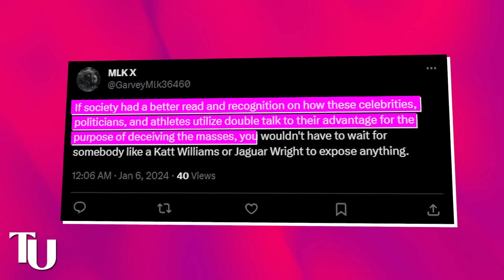Katt Williams CONFIRMS Someone Trying To Take Out Jaguar Wright | Katt Protecting Her?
It looks like Katt Williams is not done exposing the industry because that man has been steadily spilling all the messy tea about the celebs out there. And some of the things he revealed are very similar to what Jaguar Wright has been trying to warn us about for years.

And well Katt revealing all the shady stuff has put Jaguar in the spotlight again, and people are saying that all the mess that has gone down in Hollywood recently started when Jaguar started exposing the celebs.

If you’ve been on social media for a while, then you know Katt and Jaguar are the industry’s biggest enemies. Some people even say Jaguar is basically the female version of Katt.